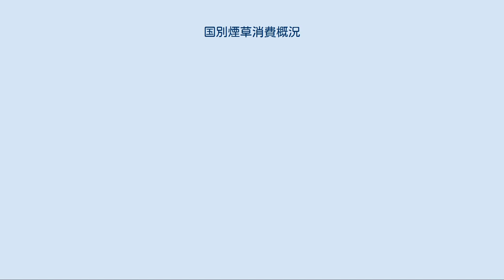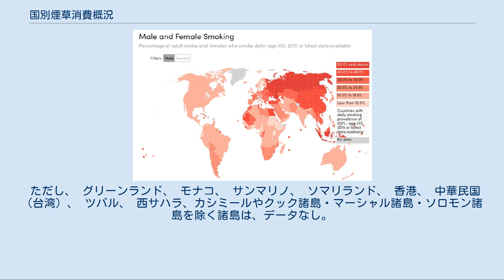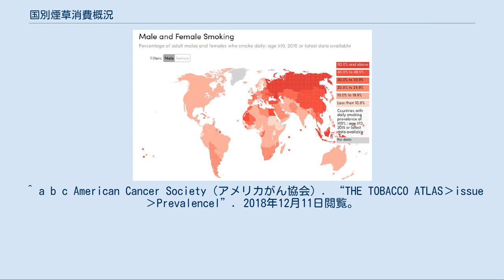国別煙草消費概況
色が濃い国ほど一人当たりの（15歳以上）の煙草消費量が多い 国別煙草消費概況（くにべつたばこしょうひがいきょう）とは、1年間に一人の成人が消費する煙草（タバコ）の量を一覧にしたものである。
 2010年代のここ数年は、全体的な消費がわずかに減少したが、2016年の世界年間煙草消費量は約5兆7,000億本であり、その内の約4割が中国であり、日本は約3％である。
また、経済発展と継続的な人口増加のため、多くの人間開発指数（HDI）が中程度（指数0.55以上0.7未満）又は低い（指数0.55未満）国々で煙草の消費が増加すると予測されている。
例えば、喫煙者の数は、2015年から2025年にかけてインドネシアでは2,400万人、ナイジェリアでは700万人の増加が予測されている。
 2015年時点で、世界の喫煙者数は約11.7億人（男性：942百万人・女性：175百万人、15歳以上）である。
 男性の喫煙者の約4分の3がHDIが中程度又は高い（指数0.7以上0.8未満）国に在住しているが、女性の喫煙者の半分はHDIがとても高い（指数0.8以上）国に在住している。
 ほとんどの中・高HDI諸国の男性の喫煙率は、過去100年で大幅に増加したが、HDIがとても高い国の諸国では、20世紀前半からこの現象が早く起きていた。
 ほぼ全てのHDIが非常に高い国々では、1950年代以降の男性喫煙が大幅に減少した。
 中・高HDI諸国の多くは、罹患率の低下を見せているが、主に21世紀初めから比較的緩やかなものである。
 ほとんどの低HDI諸国では、喫煙率は歴史的に控えめであるが、これは依然として数千万の喫煙者に相当する。
 HDIが非常に高い国々の女性の喫煙率は、男性喫煙のピークから数十年後にピークに達したが、喫煙率自体が低かったり、増加は緩やかである。
  ただし、 ブータン、 グリーンランド、 ガイアナ、 香港、 ソマリランド、 西サハラ、 中華民国（台湾）、カシミールやフォークランド諸島等の諸島は、データなし 。
赤が濃いほど喫煙率が高く、薄いほど低い（10歳以上男性・2015年） 赤が濃いほど喫煙率が高く、薄いほど低い（10歳以上女性・2015年） 　*は2014年、**は2013年、***は2011年、 は2002年のデータである。
 ただし、 グリーンランド、 モナコ、 サンマリノ、 ソマリランド、 香港、 中華民国（台湾）、 ツバル、 西サハラ、カシミールやクック諸島・マーシャル諸島・ソロモン諸島を除く諸島は、データなし。
 また、日本のデータは、「Wikipedia 喫煙率」と異なっているが、このデータ元はIHME(保健指標評価研究所)からのデータの値からである。
 ^ a b American Cancer Society（アメリカがん協会）. “THE TOBACCO ATLAS›issue›Consumption”. 2018年12月11日閲覧。
 ^ a b c American Cancer Society（アメリカがん協会）. “THE TOBACCO ATLAS›issue›Prevalencel”. 2018年12月11日閲覧。